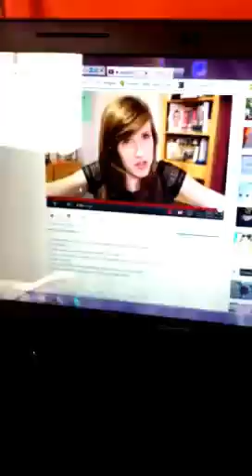XoxTag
My video response to xoxRufus's tag video :)